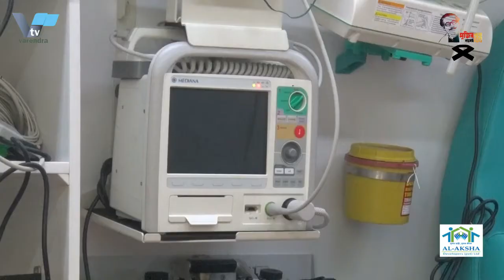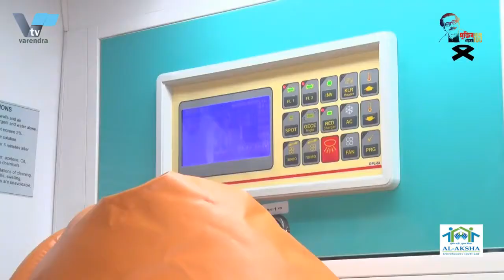রামকে হাসপাতালে দুই বছর ধরে গ্যারেজ বন্দি আইসিইউ সুবিধা- সংবলিত অত্যাধুনিক অ্যাম্বুলেন্স | RMCH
VTV varendra.tv
রামকে হাসপাতালে দুই বছর ধরে গ্যারেজ বন্দি আইসিইউ সুবিধা- সংবলিত অত্যাধুনিক অ্যাম্বুলেন্স | A state-of-the-art ambulance with garage captive ICU facility at RMCH Hospital for two years

রাজশাহী মেডিকেল কলেজ হাসপাতালে দুই বছর ধরে গ্যারেজ বন্দি আইসিইউ সুবিধা- সংবলিত অত্যাধুনিক অ্যাম্বুলেন্স
আইসিইউ সুবিধা- সংবলিত অত্যাধুনিক একটি অ্যাম্বুলেন্স দুই বছর ধরে পড়ে আছে রাজশাহী মেডিকেল কলেজ হাসপাতালের গ্যারেজে। শীতাতপ নিয়ন্ত্রিত অ্যাম্বুলেন্সটির ভেতরে উন্নত প্রযুক্তির পালস অক্সিমিটার, ইসিজি মেশিন, সিরিঞ্জ পাম্প, ভ্যান্টিলেটর মেশিনসহ রয়েছে জীবনরক্ষাকারী বিভিন্ন যন্ত্রপাতি । হাসপাতাল কর্তৃপক্ষ বলছে,জনবল সংকটসহ মন্ত্রনালয় থেকে সুনির্দিষ্ট নিতি মালা না আসায় এটি ব্যবহার করা যাচ্ছে না। ইমরান হোসেনের ক্যামেরায় তোফায়েল হোসেনের প্রতিবেদন
 স্বাস্থ্য ও পরিবারকল্যাণ মন্ত্রণালয় থেকে ১ কোটি ৫০ লাখ ৪৪ হাজার ৮৫৫ টাকা দামের ইতালি থেকে আমদানি করা অ্যাম্বুলেন্সটি ২০১৯ সালের ৬ মে হাসপাতালে পাঠানো হয়। এর পর থেকে প্রায় দুই বছর যাবত  গ্যারেজ বন্দি এই অত্যাধুনিক এ্যাম্বুলেন্সটি। এর চালক আশরাফুল আলী বলছেন, গত বছর একজন রোগীকে ঢাকায় নিয়ে যাওয়া হয়েছিল। এরপর থেকে আর বের হয়নি এই এ্যাম্বুলেন্সটি। তবে যন্ত্রাংশ ঠিক রাখতে প্রায় প্রতিদিনিই কিছু সময়ের জন্য চালু রাথতে হয় এর ইঞ্জিন।
এ নিয়ে বিভিন্ন গনমাধ্যমে সংবাদ প্রচারের পর এবার নড়েচড়ে বসেছে হাসপাতাল কতৃপক্ষ। সচেতন মহল বলছেন, জনগনের টাকায় কেনা এ ধরনের বিশেষায়িত এ্যম্বুলেন্স হৃদরোগে আক্রান্ত রোগীদেও সেবায় নিয়োজীত করতে প্রচার প্রচারনাসহ প্রয়োজনীয় ব্যবস্থা গ্রহন করা জরুরী। ভক্সপপঃ দাদা
এ বিষয়ে হাসপাতালের পরিচালক ব্রিগিডিয়ার শামীম ইয়াজদানী বলছেন, এ্যাম্বুলেন্সটির ব্যাপাওে ইতোমধ্যে সংশ্লিষ্ট মন্ত্রনালয়ের সঙ্গে যোগাযোগ হয়েছে। তারা একটি নিতিমালা পনোয়ন করছেন। অচিরেই এটি চালু করা সম্ভব হবে।সিংকঃ পরিচালক
 তবে প্রচার প্রচারনার অভাবের কথা শিকার কওে তিনি বলেন দুএক দিনের মধ্যেই গনমাধ্যমে ভাড়ার তালিকাসহ একটি বিজ্ঞাপন প্রকাশ করা হবে। যদিও এই এ্যম্বুলেন্সটির ভাড়া ব্যায়বহুল তার পরেও কিছুটা সহজলভ্য করতে একটি কামিটি কাজ করছে।সিংক ঃ পরিচালক
 তিনি বলেন, অত্যাধুনিক এই এ্যাম্বুলেন্সটির জন্য একজন আইসিইউ চিকিৎসক ও নার্স প্রয়োজন। লোকবল না থাকায় এটি এতদিন চালানো যায়নি। এসকল সমস্যা দুর করার চেষ্টা চলছে বলেও জানান তিনি।সিংক ঃ পরিচালক
পে-অফঃ কার্ডিয়াক অ্যারেস্টের কোনো রোগীকে জরুরিভিত্তিতে ঢাকায় নেওয়ার ক্ষেত্রে এই এ্যাম্বুলেন্সটি সহায়ক ভ’মিকা রাখবে এমনটাই মনে করছেন সচেতন মহল। তাই যত দ্রুত সম্ভব এটি চালানোর উদ্যোগ নেয়ার দাবি তাদের।

State-of-the-art ambulance with garage inmate ICU facility at Rajshahi Medical College Hospital for two years
A state-of-the-art ambulance with ICU facility has been lying in the garage of Rajshahi Medical College Hospital for two years. Inside the air-conditioned ambulance, there are various life-saving equipments including advanced technology pulse oximeter, ECG machine, syringe pump, ventilator machine. Hospital authorities say it is not being used as there is no specific policy from the ministry, including a manpower crisis. Tofail Hossain's report on Imran Hossain's camera
 The ambulance imported from Italy worth Tk 15 million 44 thousand 855 from the Ministry of Health and Family Welfare was sent to the hospital on May 8, 2019. This state-of-the-art ambulance has been held captive in the garage for almost two years since then. Its driver Ashraful Ali says a patient was taken to Dhaka last year. This ambulance has not come out since then. However, in order to keep the parts in good condition, the engine has to be turned on for some time almost every day.
After spreading the news about this in different media, the hospital authorities have become restless this time. Sachetan Mahal says it is important to take necessary steps, including publicity, to employ such specialized ambulances bought with public money to treat heart patients as well. Voxpop: Grandpa
The director of the hospital, Brigadier Shamim Yazdani, said the ambulance had already been contacted by the concerned ministry. They are implementing a policy. It will be possible to launch it soon. Sync: Director
 However, he said that due to lack of publicity, an advertisement with a rent list would be published in the media in a couple of days. Even though the cost of this ambulance is expensive, a committee is working to make it more accessible. Sync ঃ Director
 He said the state-of-the-art ambulance needed an ICU doctor and a nurse. It could not be run for so long due to lack of manpower. He also said that efforts are being made to solve all these problems
Pay-off: The conscious community thinks that this ambulance will play a helpful role in taking any patient with cardiac arrest to Dhaka in case of emergency. So they demand to take initiative to run it as soon as possible.